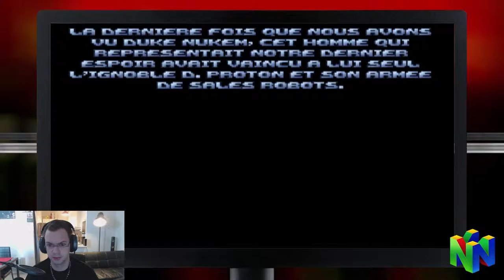Stage-One n°330 : Duke Nukem 64 [Nintendo 64]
Test du jeu Duke Nukem 64 sur Nintendo 64.

Duke Nukem 64 est un jeu de tir à la première personne sur Nintendo 64. Etes-vous prêt à devenir le plus grand nettoyeur d'aliens. Des extraterrestres assoiffés de sang ont atterri à Los Angeles. La situation est critique, la race humaine est en voie de disparition. Les chances sont d'une sur un million. Sortez vos calibres et préparez-vous à détruire de l'alien visqueux à coups de bottes ou d'armes en tout genre.

Éditeur/Développeur : GT Interactive, Eurocom